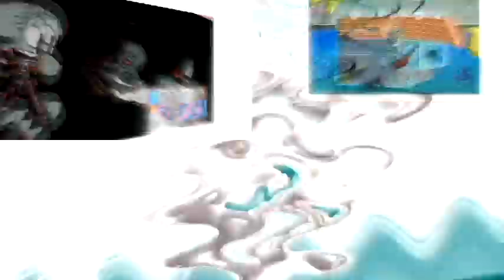Veg Replace Tennis SpongeBob SquarePants Trash Life Nickelodeon UK Rounds